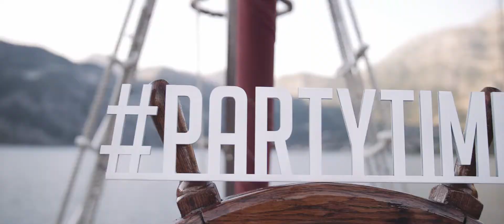TIME FOR LOVE :: Свадьба в Черногории - Uliyanoff Films (Свадебная видеосъёмка в Черногории)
Свадебный клип для Марины и Алексея
Локации: Черногория, Боко-Которская бухта (Костаница, Пераст, остров Богородицы Утёса).